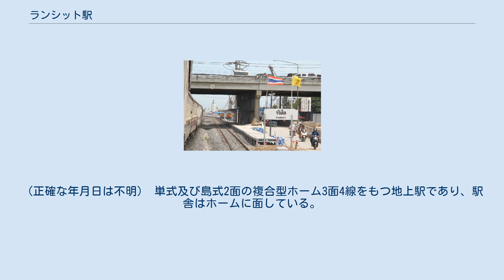ランシット駅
ランシット駅（ランシットえき、タイ語:สถานีรถไฟรังสิต）は、タイ王国中部パトゥムターニー県タンヤブリー郡にある、タイ国有鉄道北本線の駅である。
 北本線の当駅 - バーンパーチー駅間は、1994年から2004年の改良工事で三線化されている。
 当駅以南の区間については、1990年に開始されたホープウェル計画により、北本線当駅 - ヨムマラート（北本線・東線の接続予定地点） - 東線フアマーク駅間の高架化が行われる予定であったが、進捗の大幅な遅延のため同計画の事業免許は1997年に取り消され、高架化は中断した。
 その後、バンコクの都市鉄道整備計画では、タイ国鉄北本線沿いにバンコク北方へ向かう路線を「ダークレッドライン（濃赤線）」として整備することとなり、第1期区間のバーンスー - ランシット間について2010年に入札を実施し、2021年の開業が予定されている。
この計画では、タイ国鉄在来線の乗入れが可能な規格により、高架化・電化された都市鉄道を建設するものとしている（バーンスー駅#バンコク都市鉄道レッドライン建設計画も参照）。
 1897年3月26日にタイ官営鉄道最初の区間が、クルンテープ駅 - アユタヤ駅間に開業した。
この時点で当駅はまだ開業してなくその後の開業である。
（正確な年月日は不明） 単式及び島式2面の複合型ホーム3面4線をもつ地上駅であり、駅舎はホームに面している。